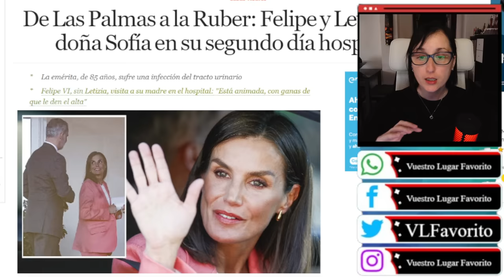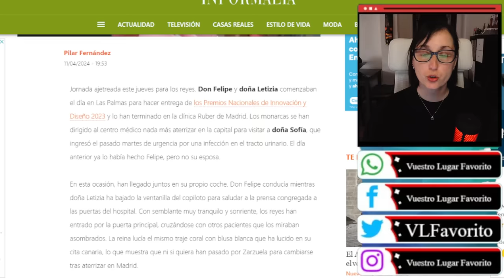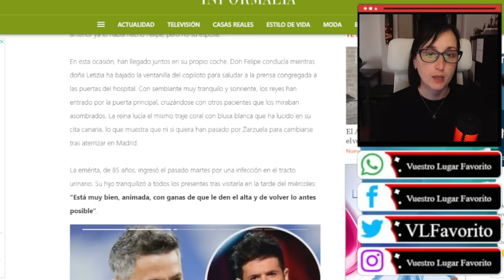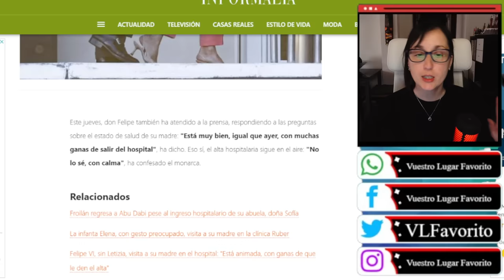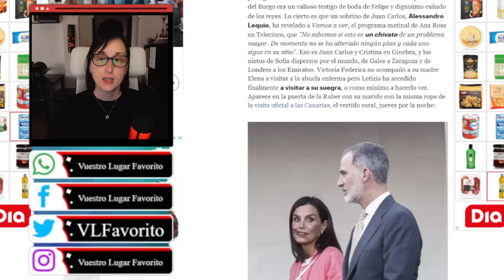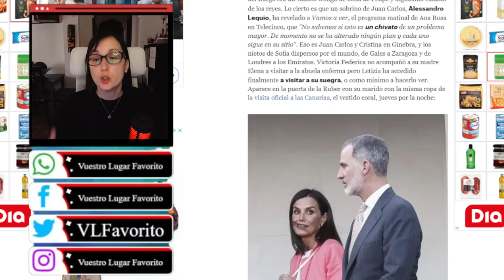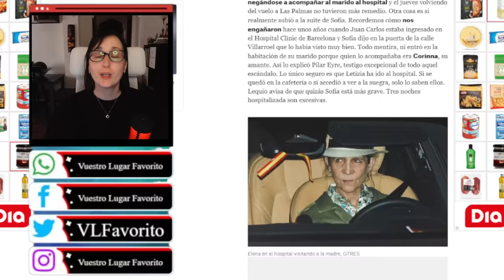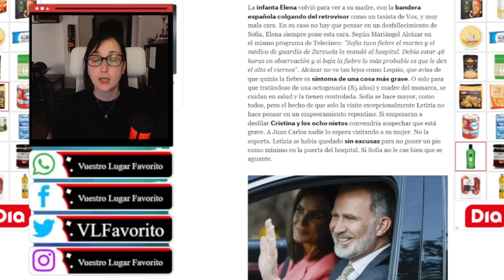La GRAN MENTIRA de Letizia Ortiz y Felipe VI en su VISITA a Doña Sofía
La GRAN MENTIRA de Letizia Ortiz y Felipe en su VISITA a Doña Sofía